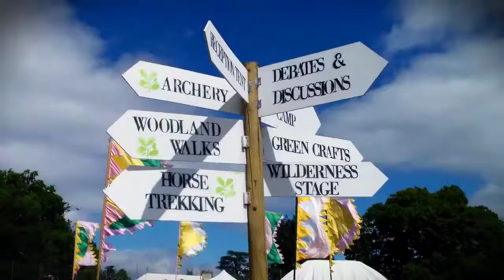Wilderness Festival 2013 - Canopy & Stars presents The Daydream Yurt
We had a fantastic time at Wilderness Festival 2013. Thanks to everyone who hung their dreams on the paper stars in The Daydream Yurt, came for a nap on the lovely beds and enjoyed the varied and magical performances from our briefly resident artists. And congratulations to our competition winner Michelle, who got to experience the whole thing as well as stay in of our great places.
We've put together a few ways to help you hang on to that festival feeling. There's this video of course, with music from Gypsy Hill, our Facebook album or the blog post

We don't know about you, but we're already dreaming of next year...